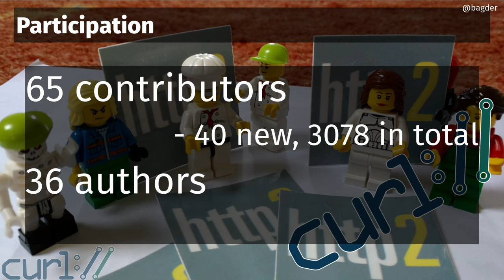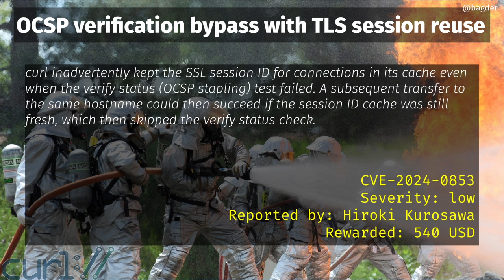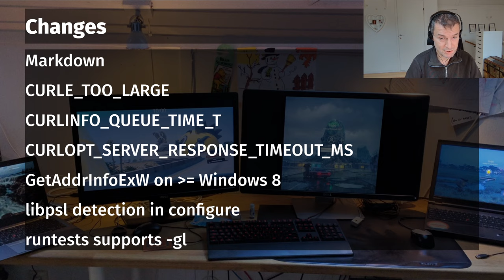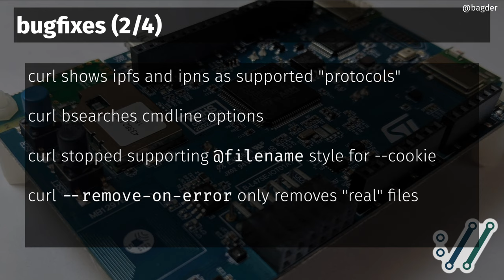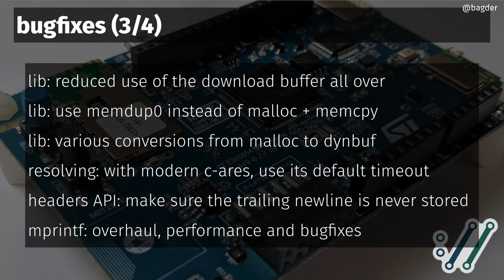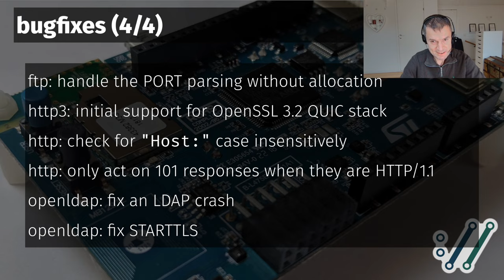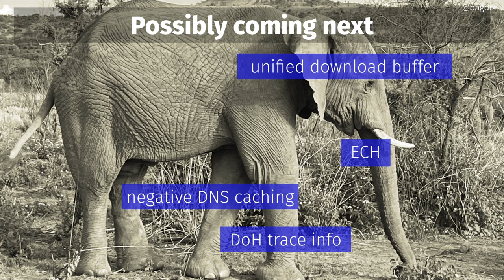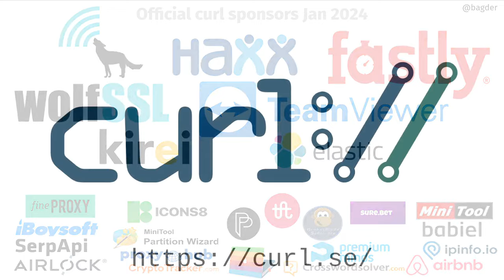curl 8.6.0 with Daniel Stenberg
7 changes, 150+ bugfixes and one security fix.